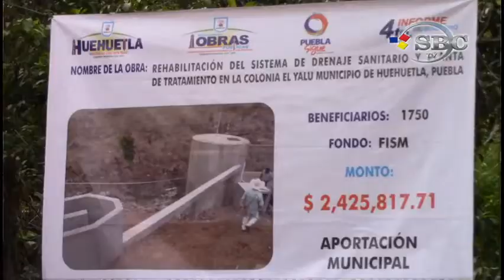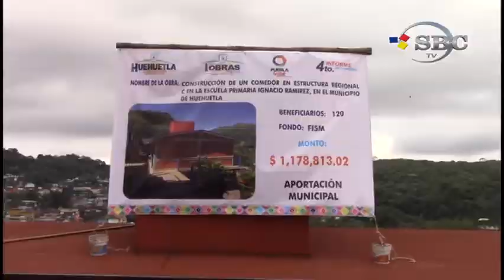“No porque estemos por terminar el gobierno bajaremos la guardia” Rubén Vázquez Cabrera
El día viernes 19 de enero se realizó la entrega de varias acciones encaminadas a beneficiar a los ciudadanos que presentan más carencias, así como apoyo a escuelas y personas con alguna discapacidad a través del sistema Dif Municipal.